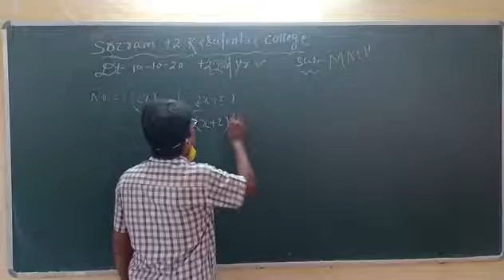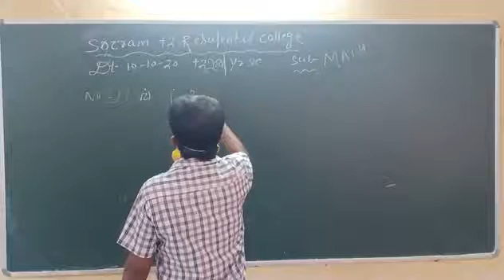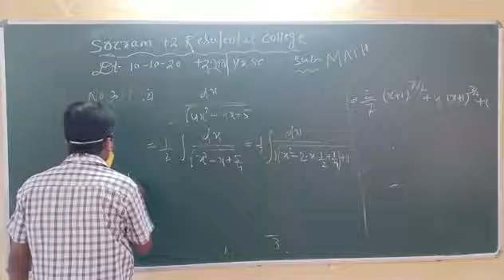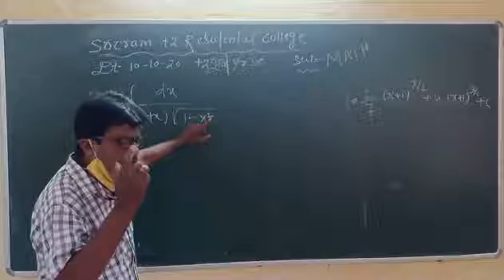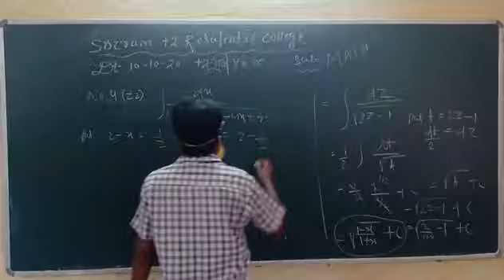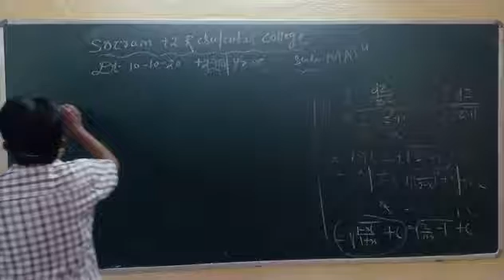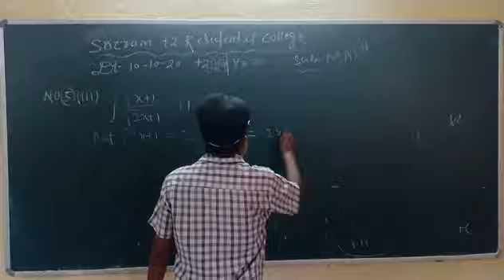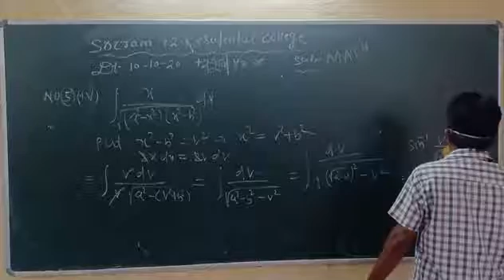+2 2nd year | Mathematics | Integration Video - 12